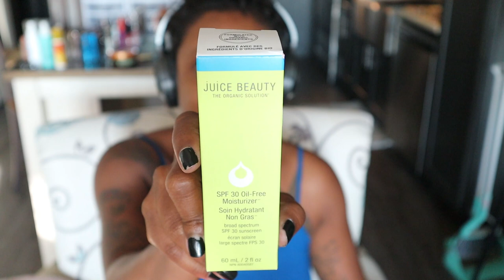The GIANT July Ipsy Box//Glam Bag//Glam Bag Plus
🦇🦇Psssst!🦇🦇

How'd I look?

MARC JACOBS BEAUTY
BEAUTY BAY
🗣MY FACE/PRODUCTS DISCUSSED🗣
Marc Jacobs the Face ii Sculpting Foundation Brush
MY SKIN INFO:
Age - 40

XOXO,
Audra
AET6XVQHFJDV1XN5